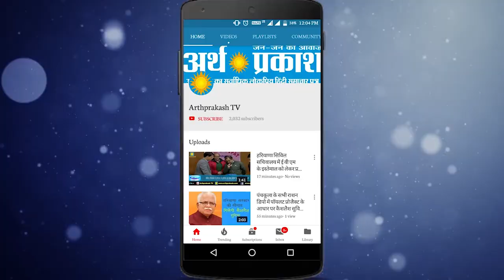WATCH थानेसर से AAP प्रत्याशी सुमित हिंदुस्तानी की अर्थ प्रकाश से सीधी बात